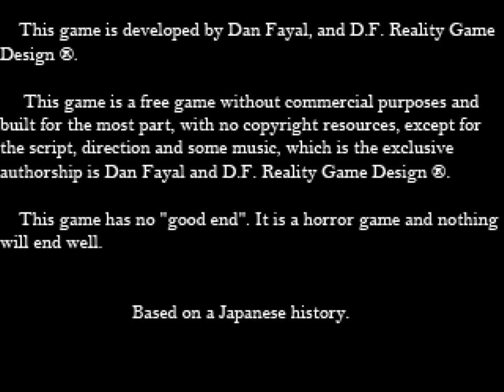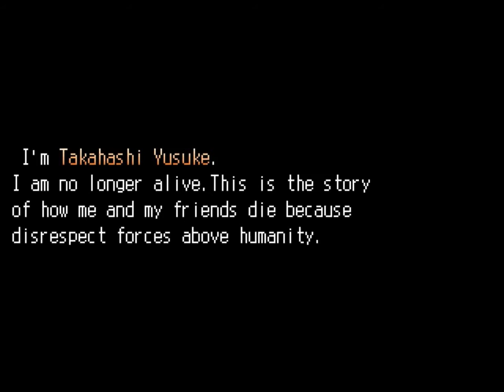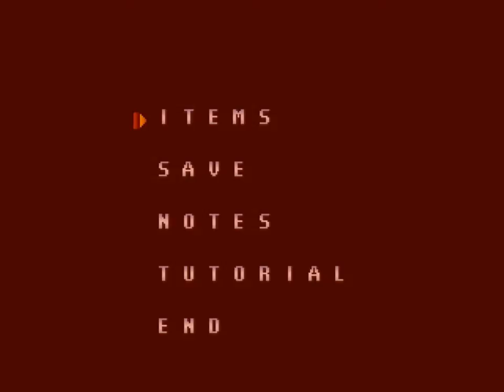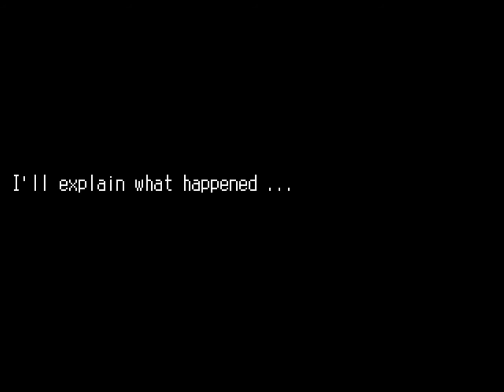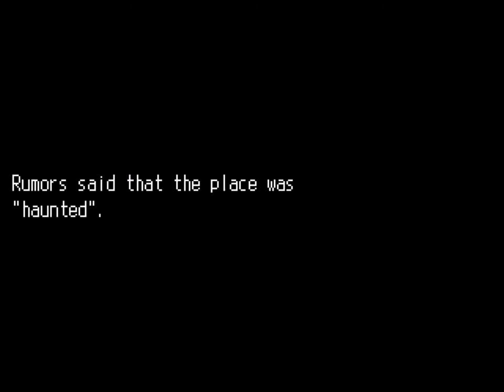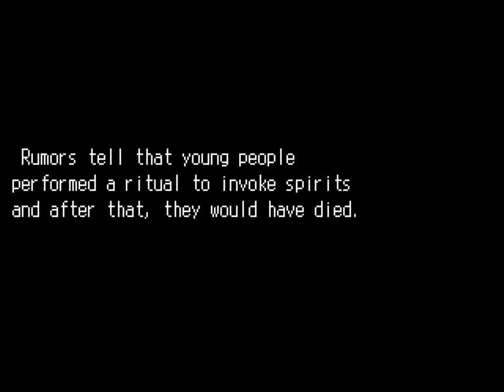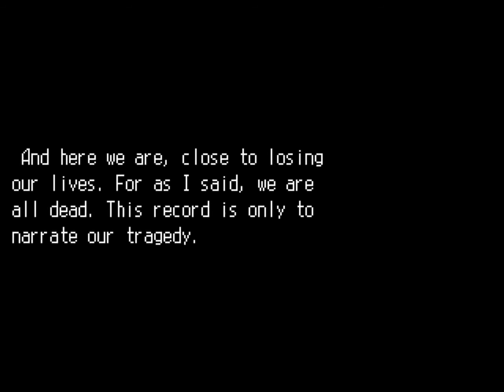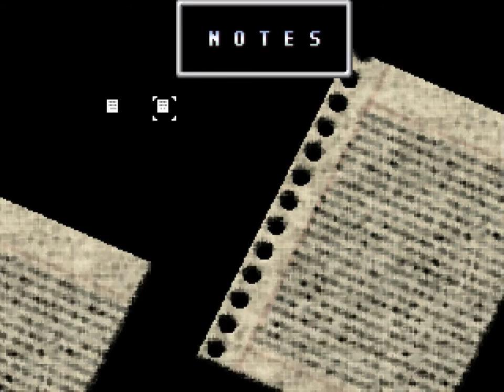Oni Zon - rpg horror game(part 1)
Japan, 80's. Six university students decided to conduct a "test of courage" in a bankrupt oil company in the past decade. A bad idea, that brings unimaginable problems. Do you have the courage to go all the way and know what happens ? a short horror game where you have few tools at hand to solve many problems.